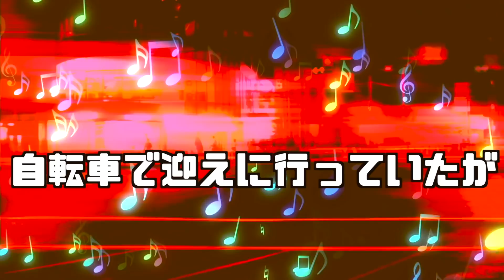【モンスト】一体確定！集結、天使の福音！２連発！みんなは何が当たった！？【ぎこちゃん】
ぎこちゃんです。今日も動画を観てくれて本当にありがとう！

の二名で編集しております！

◆人物概要

　2015年7月頃よりUUUM所属

　・出演歴
　　テレビ東京系　『最強エンターテイナーGameLive』
　　テレビ朝日系　『ひかくてきファンです！』
　　TOKYOMX       『遊戯配信 e-Strangers』
　　　　　　      『みんなでつくる『みんチャン!』』
　　TVCM モンスト『モンストプリズン』